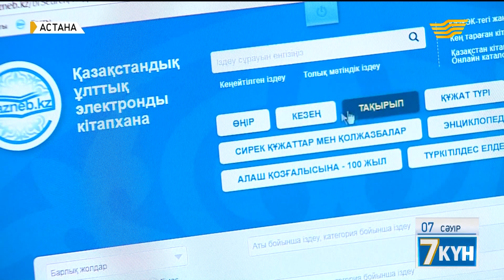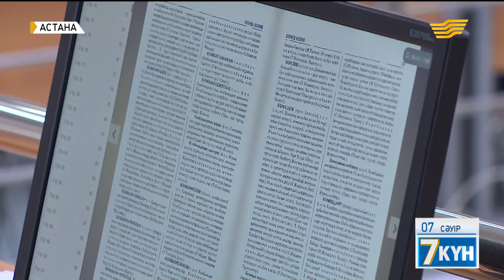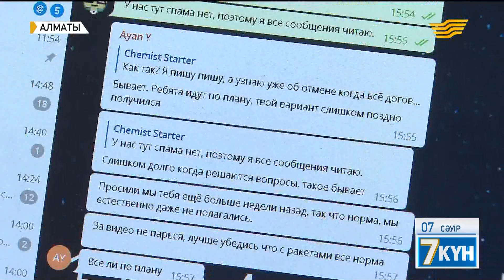«100 жаңа есімнің» өмірлік жолы өзгелерге үлгі